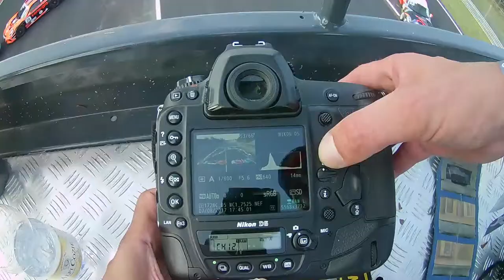Porsche Supercup 2017 - 25 years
racecam.tv is specialized in producing motor racing about the Porsche Carrera Cup Deutschland and the Porsche Mobil 1 Supercup